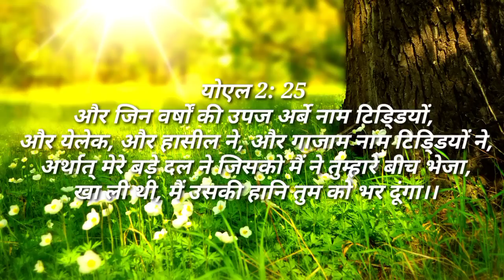आशीष पे आशीष मिलेगा | Morning Prayer | Blessing Prayer | महीना अच्छा जाएगा | Emmanuel Prayer Center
चर्च जमीन के लिए दान भेजे प्रभु की अगुवाई मे

शांति आशीष सुख घर मे बना रहेगा | Morning Prayer | Healing Pray Holly Sprit | Emmanuel Prayer Center
भेंट दान और 10वा अंश भेजे निचे दिये गये no पर
Google Pay PhonePe No. Paytm  ➡️       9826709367

आप हमारे मिनिस्ट्री में बीज बोना चाहते है या चर्च जमीन के लिए दान देना चाहते है 10 अंश और सहीयोग दानराशी भेजना देना चाहते है  तो निचे Account No दिया गया है

तब उस समय तुम मुझ को पुकारोगे और आकर मुझ से प्रार्थना करोगे और मैं तुम्हारी सुनूंगा।

By Pastor Emmanuel
 | PRYAER MEETING

 Blessing
Morning Prayer |
2 Nightprayerdaily
3 Night christian prayers
4 night's prayer for blessings
5 positive nights prayer
6 bedtime prayer sleep prayer
7 nights prayer before you start your day
8 night prayer hindi
Night Prayer | सामर्थी शक्तिशाली चंगाई प्रार्थना | Healing Blessing Prayer | Emmanuel Prayer Center

Pastor Emmanuel Prayer Center
@EmmanuelPrayerCenter & Bible Message